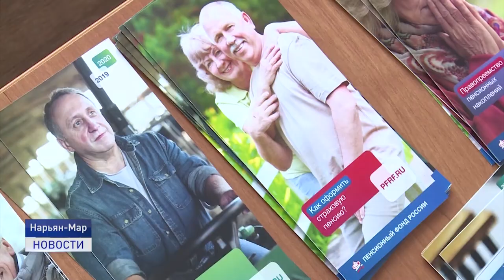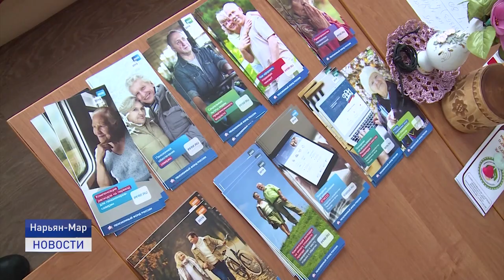ЧЕЛОВЕК С БОЛЬШИМ СЕРДЦЕМ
В продолжении темы. В социальной сфере работают люди с добрым сердцем и невероятным терпением. Каждый день они спешат на помощь к тем, кто в этой помощи нуждается больше других. О героических буднях соцработников в сюжете Елизаветы Кабановой.